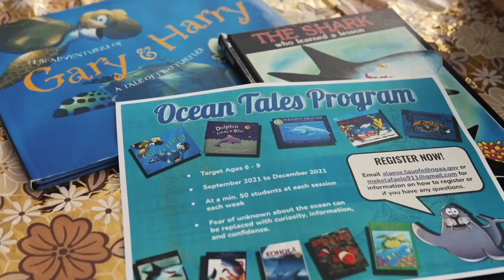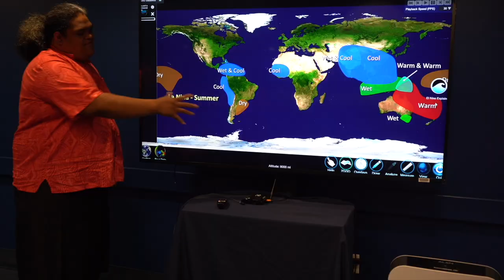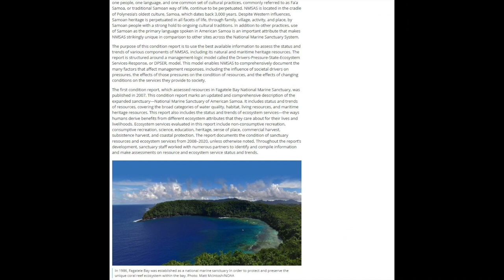One NOAA One Earth: American Samoa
Iosefa Siatu'u (CPC) is an educator at NOAA's National Marine Sanctuary in American Samoa. He talks about his relationship with the ocean and how he talks to the public about the Sanctuary and the affects from a changing climate. This video was make for Earth Day 2023.